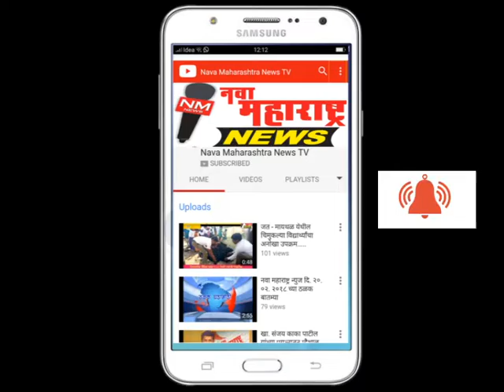कुरुंदवाड :रमाई आवास योजनेच्या निधीचे लाभार्थ्यांना वितरण :नवा महाराष्ट्र न्यूज